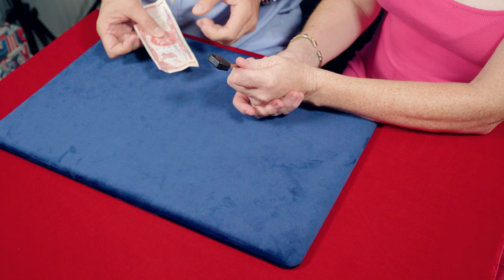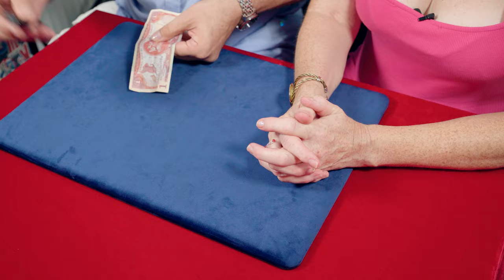Ignition by Chris Smith👉Le tour de magie le plus incroyable que tu verras jamais ! La clé Magique !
👉Description :

Dans ce tour de magie, vous verrez transpercer un billet de banque par une clé ! Le spectateur peut inspecter le billet et la clé avant le tour, ce qui rend le tour encore plus incroyable. Le secret du tour réside d'une belle illusion, qui est bien géré par le magicien. Lorsque vous placez la clé sur le billet, la magie opère même de très près. Ce tour est facile à effectuer, et avec celui-ci, vous êtes sûr d'épater vos amis et votre famille.

👉 Magic Pascal  vidéo de tour de magie sur YouTube !
Cette semaine, je vous offre en vidéo un tour de magie !